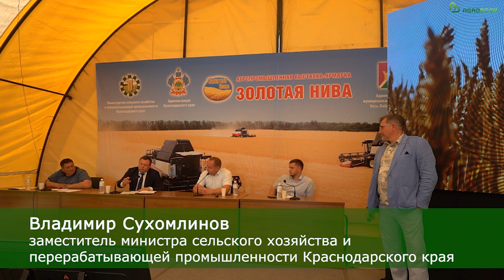Агродроны: фермеры просят смягчить запрет на полёты БПЛА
В десятках регионов России в связи с СВО был введён запрет на полёты БПЛА.

Ограничение коснулось агродронов, которыми опрыскивают посевы или вносят энтомофагов.

Представители ассоциации «Народный фермер Кубани» призвали правительство региона проанализировать опыт других субъектов РФ и вывести аграрные БПЛА из-под действия запрета.

Это очень важно для АПК, поскольку агродроны сегодня использую десятки тысяч хозяйств по всей России, говорит Василий Птицын, гендиректор «Fly See Agro».